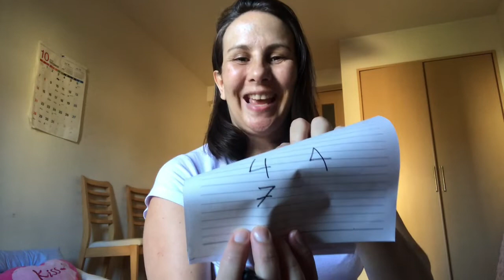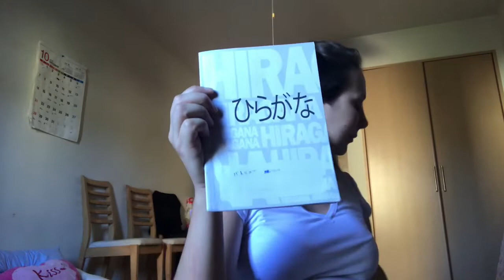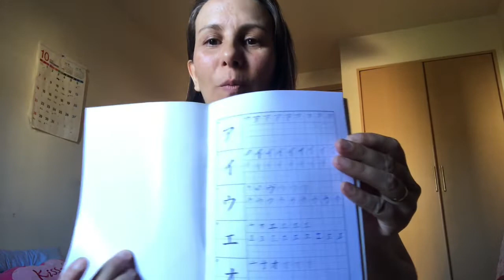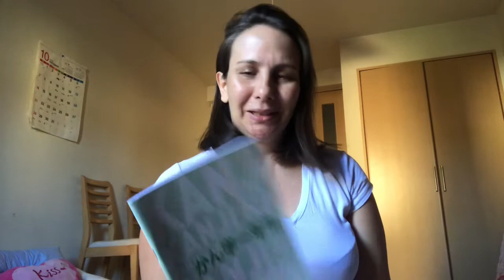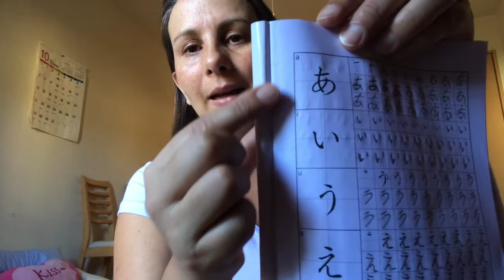Dicas, não sei dizer, porquê é assim no Japão !